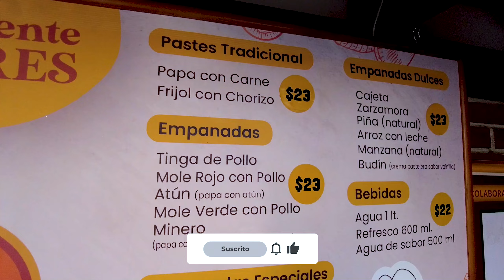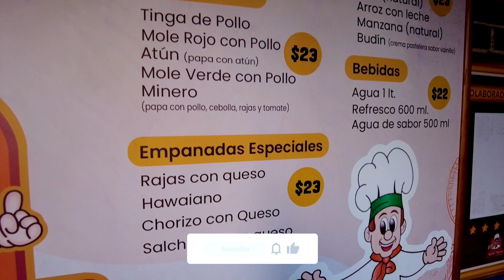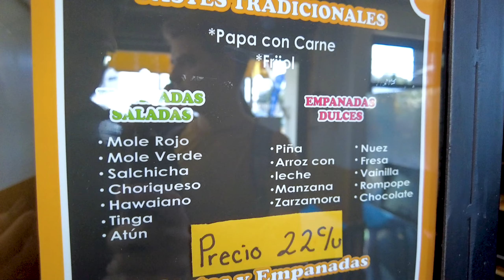Es Paste o Empanada?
Sabes como distinguir un paste y una empanada?
Fui a pachuca para buscar la respuesta!!!